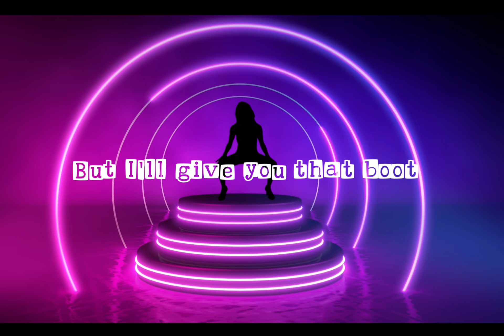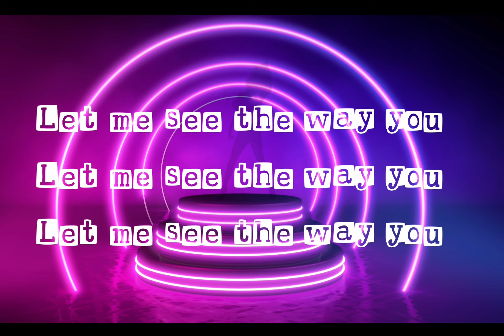Joseph Junior - I want you (Lyrics)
Follow Joseph Junior on:
* Audiomack: Joseph Junior